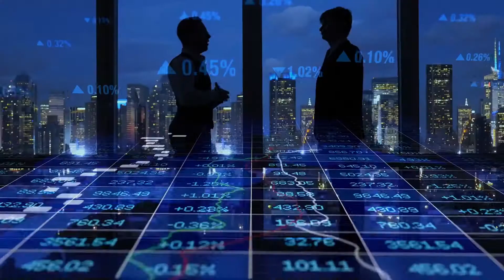Reinventing the classic "Beetle" | Volkswagen turns to electronic cars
Are you a lover of classic cars? Volkswagen has combined innovation with a classic twist, resulting in electric-powered Beetles. Classic models were built in another era and therefore cause more pollution and with increasing environmental regulations it is harder and harder to drive.